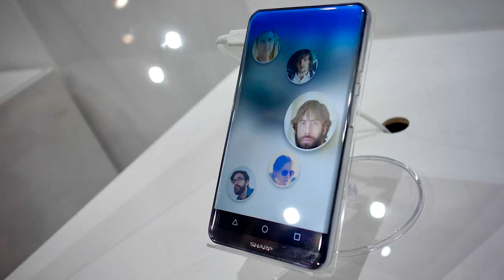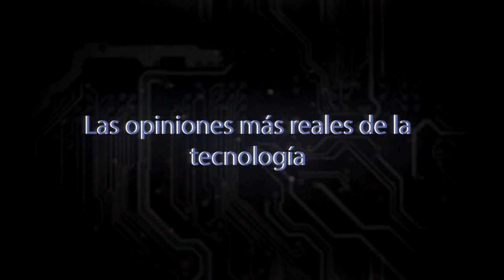InfoRumores #1 Samsung Galaxy S8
Hoy te traigo una nueva seccion de rumores, 5 Rumores sobre el Nuevo SAMSUNG GALAXY s8 .